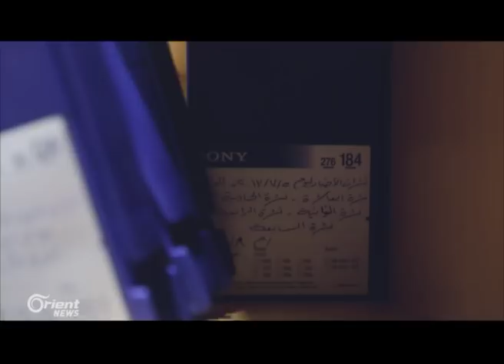دوما.. آخر القلاع الفصائل في الغوطة - جولة الميدان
أفاد مراسلُ أورينت نيوز في الغوطة الشرقية بارتفاعِ أعدادِ ضحايا القصفِ الجوي والمِدفعي على مدينةِ دوما في الساعاتِ الأربع والعشرينَ الماضية إلى سبعةِ مدنيين .. وترافق قصفُ النظام مع محاولاتِ اقتحام ٍلمليشياتِه على محوريْ مِسرابا والمزارع .. وقال مراسلُنا إنه من المتوقع أنْ يُجيبَ الجانبُ الروسي اليوم على مقترحاتٍ قدمتها اللجنةُ المدنية لدوما لوقفِ النار تتضمنُ عدمَ تسليمِ الفصائل لسلاحِها وعدمَ التهجيرِ خارجَ المدينة ..
تقديم: ميرا القاس